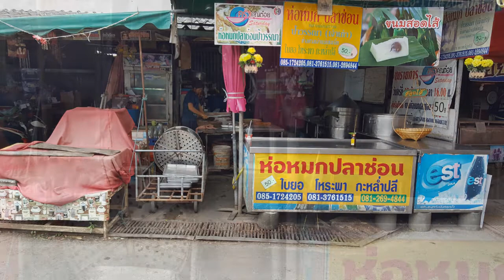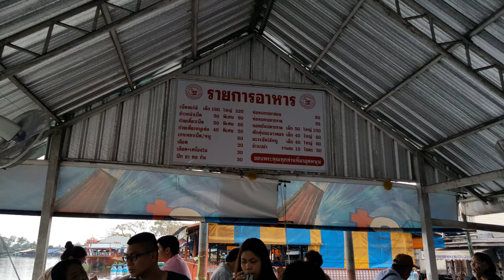タイ旅行（タイ料理、寺院、バンコク、パタヤ）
2018年１月３１日～２月５日にかけてタイ旅行に行ってきました。
今回のタイ旅行は、一般のパック旅行とは違い観光客が少ない場所などを訪問して貴重な体験をしました。